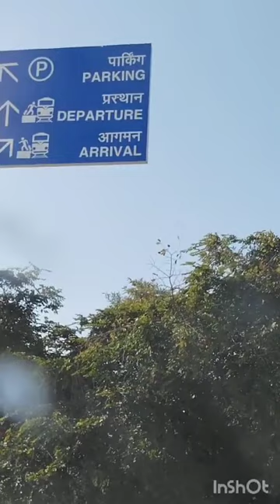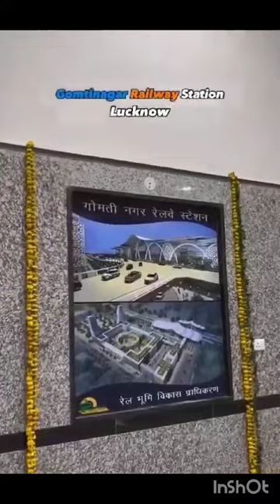upcoming World Class Railway station In Gomti nagar Lucknow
Video from Beena Lohani